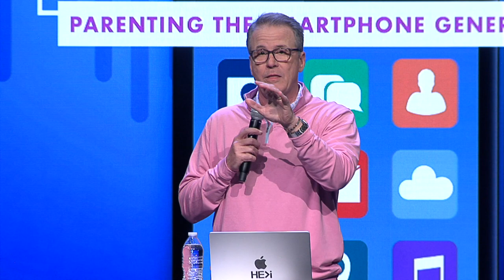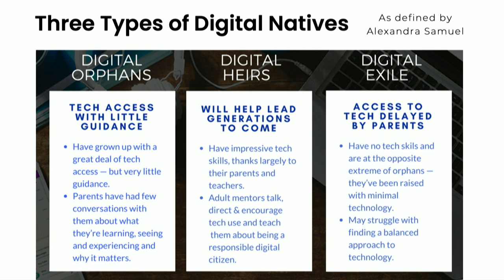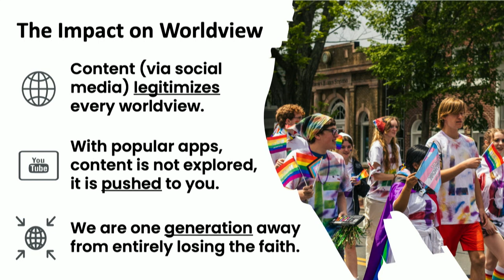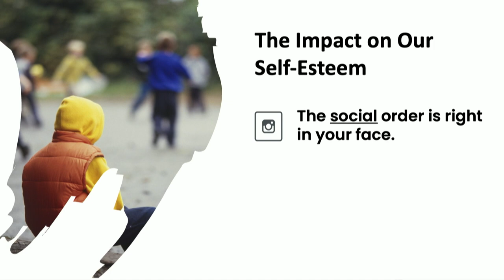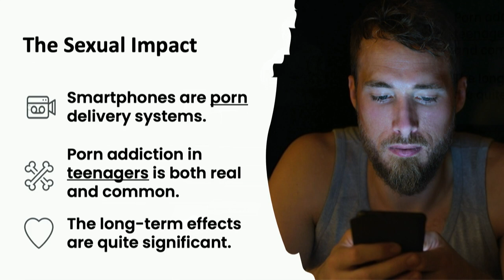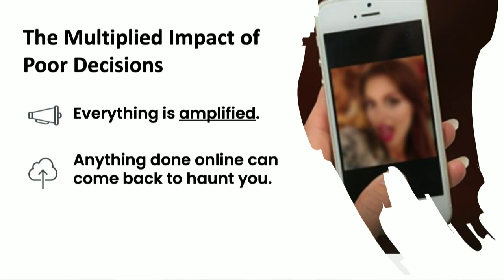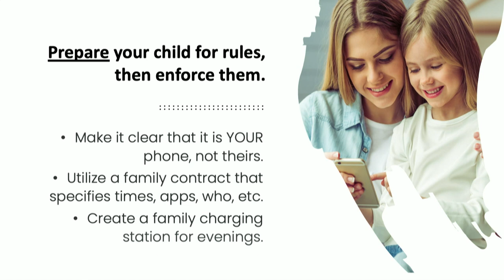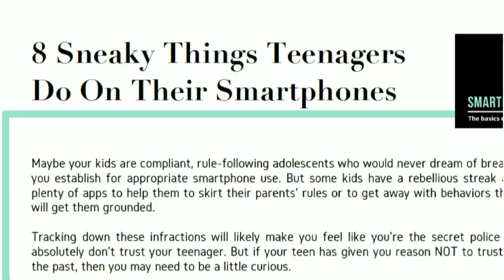11.01.2023 || Let's Talk: Parenting The Smartphone Generation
"Let's Talk about Parenting the Smartphone Generation with Barrett Johnson"
This seminar hosted at Champion Forest held parents set a plan as their kids become connected to their friends (and the world) through technology.

Barrett Johnson addresses the long-term effects our kids will face due to having constant digital availability and gives you the tools you will need to talk about social media, the easy accessibility of porn, and some of the risks associated with constant connection with their peers and the internet.